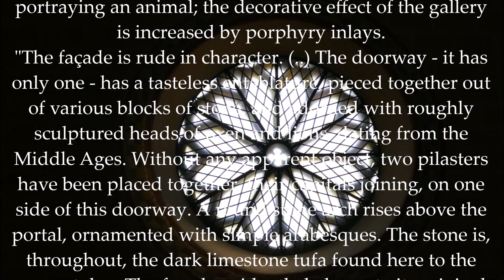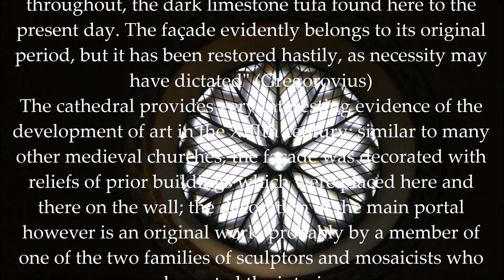Cattedrale di Anagni, Cathedral dedicated to Annunciation of the Blessed Virgin Mary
"Before we leave the cathedral, (..) let us recall some of the scenes which, occurring here, seriously affected the history of Germany, for this cathedral at Anagni was intimately connected with the dynasty of Hohenstaufen. From this very altar, on a Maundy Thursday, Pope Alexander III laid his anathema on the great Emperor Barbarossa, in 1160. From this spot was read out the Bull which excommunicated Frederick II, and here stood Pope Alexander IV when he placed the heroic young Manfred under his ban. (..)
The last of the Anagni Popes was Boniface, of the Gaetani family. Who is there who does not know the story of his imprisonment in his own palace here, of his release, and of his tragic death immediately afterwards? (..) Boniface did not forget that two Cardinals of the Colonna family had opposed his election as Pope, and he now considered in what manner he might best humiliate that powerful house. A war broke out between Boniface and the Colonna in 1297, under circumstances which I need not here detail. A regular crusade followed, when the Colonna Cardinals, unable to withstand his fury, repaired to (..) France, where they were gladly welcomed by Philip the Fair, also at war with Boniface, who had excommunicated him and pronounced his throne vacant. A plot was devised in 1303, by which the Pope was to be seized and made a prisoner when he retired to his palace at Anagni for the summer. With the assistance of William Nogaret, a confidant of Philip, they got together three hundred horse and a large body of foot soldiers; and, having stationed Nogaret at Ferentino, hard by, to be ready if needed, Sciarra Colonna, the leader of the family, fell upon Anagni on the night of the 7th September. Confederate Ghibellines within the walls opened the gates, Sciarra then stormed the Gaetani palace, and forced his way into the Pope's bedchamber. Boniface confronted him with dignified heroism. For three days they held him a prisoner, giving him his choice between death and his abdication of the Papacy. (..) Meantime, Cardinal Luca Fiesco had been stirring up the citizens to rescue their Pope, their own townsman, from these desecrating and infuriated hordes. The inhabitants seized their arms, and succeeded in expelling their invaders. The liberated prisoner was conveyed to Rome, where he died, raving mad, on the 11th of October - three days later". Gregorovius
Anagni Cathedral dedicated to Annunciation of the Blessed Virgin Mary.
 Facciata e Campanile   Façade and the romanesque  Bell Tower
 Facciata e Porta Matrona -  Façade, Matron Gate
Transetto, Loggia delle Benedizioni, statua di Bonifacio VIII, Battistero